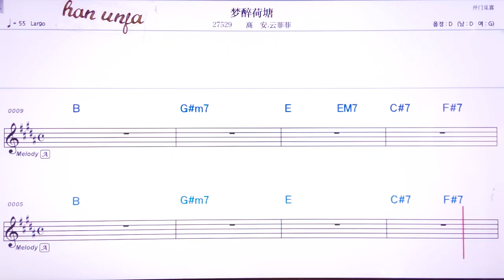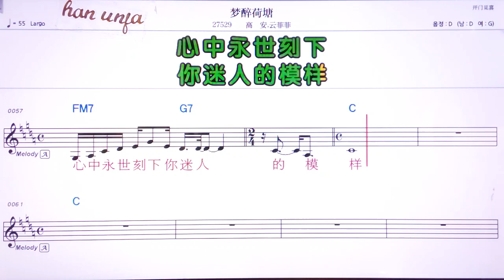💖멍쭈이허탕/가오싼웬훼이훼이 👍MR,유투브 노래방,가라오케 악보 코드 가사 ,Karaoke,반주